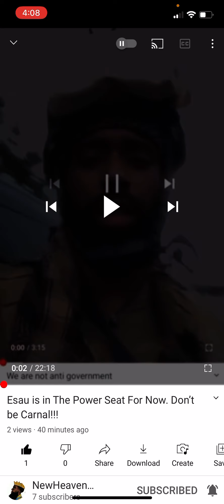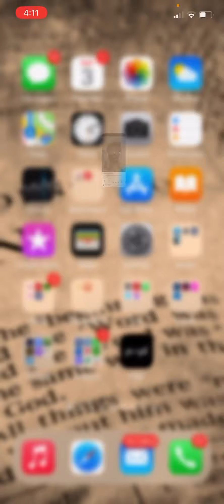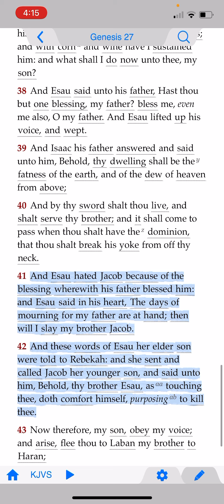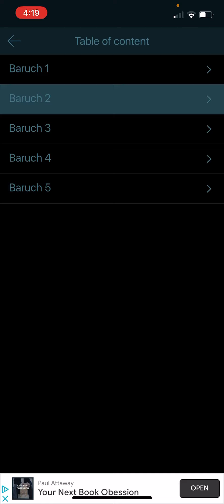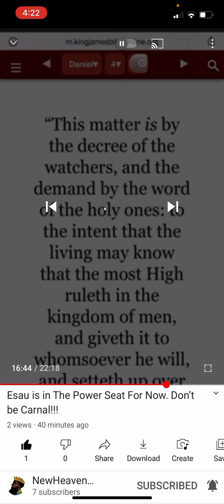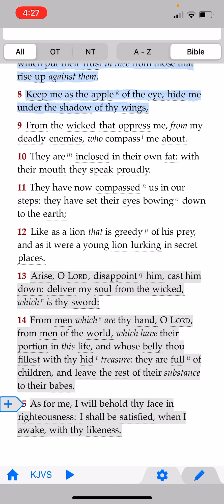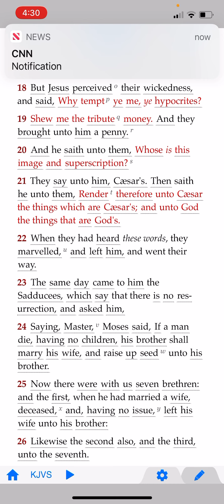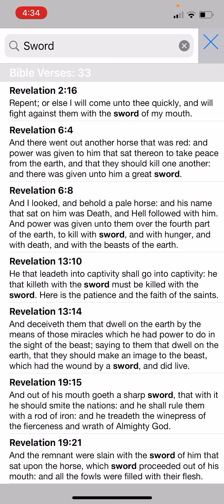Re: Esau is in the Power Seat 💺 For now. Don’t be Carnal!!!